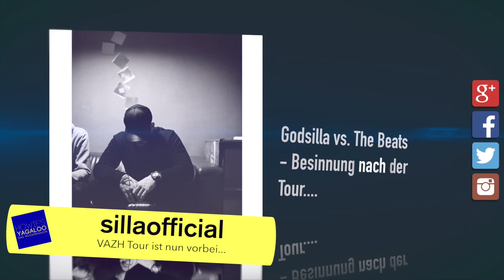Yagaloo.TV Instagram Star News vom 8.2.16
Heute bei den Instagram Star News von Yagaloo.TV sind vertreten: Elton John, Bastian Baker, Clueso, Vauu, Bosse, Daniel Schuhmacher, Daniele Negroni, Itchy Poopzkid und Silla.